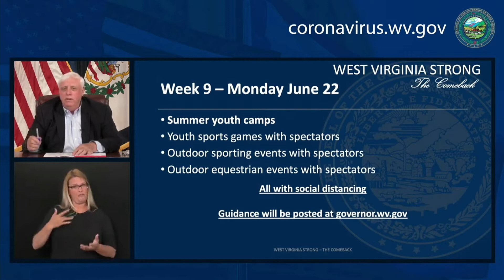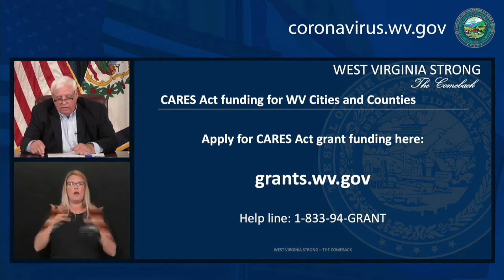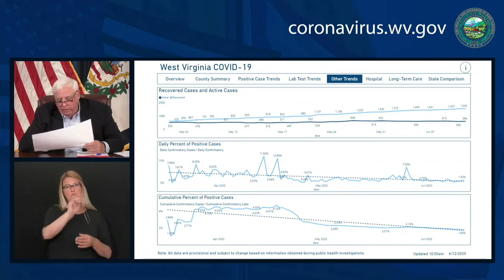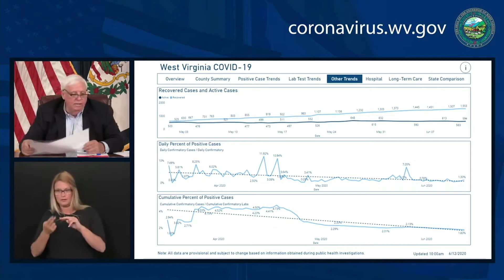WV Gov. Justice's Friday, June 12 COVID-19 briefing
Justice talked about an increase in fraudulent unemployment claims.